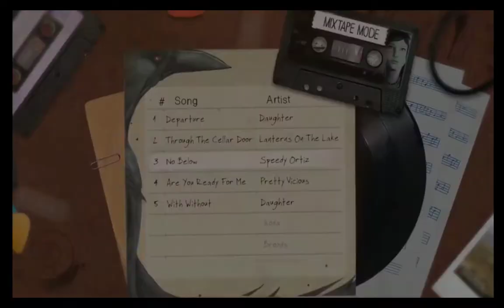Life Is Strange: Before the Storm - Deluxe Edition Trailer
Bonus Episode: ‘Farewell’ - play one last time as a young Max Caulfield in a special bonus episode...

Exclusive New Mixtape Mode – Design your own playlist from the Life is Strange licensed soundtrack and listen to it alongside a cinematic scene from the game.

Exclusive outfit pack – Change up Chloe's look with three new complete outfits. Includes Punk Doe, Hawt Dawg Man & Illuminati outfits.